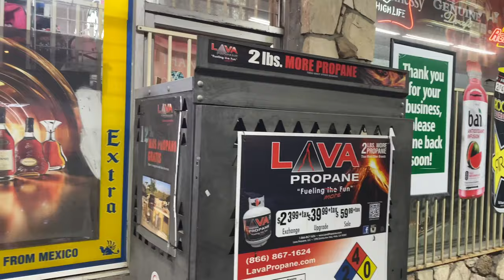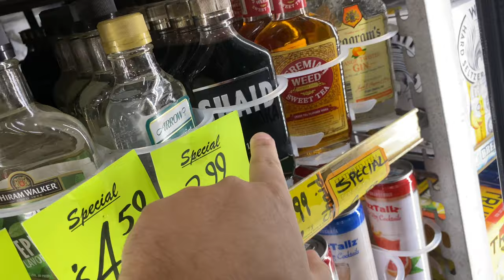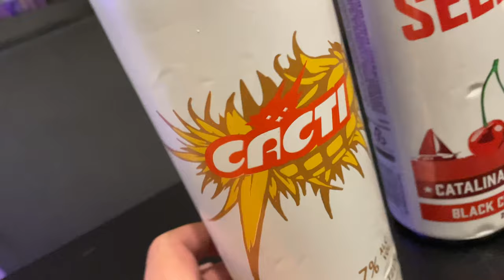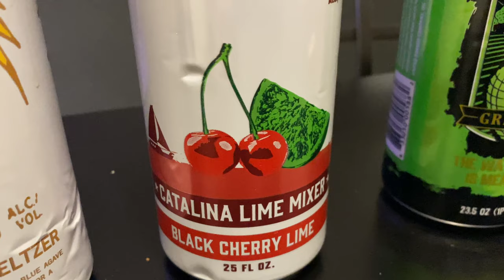Hood Drinks Challenge: Impromptu Hard Selzters Reviews!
New video up now of us having some hood drinks!!